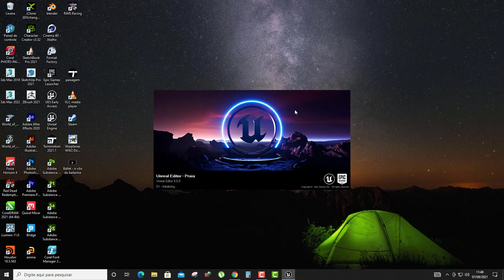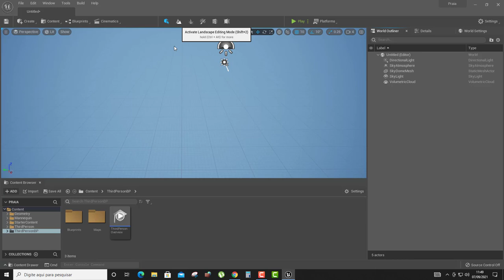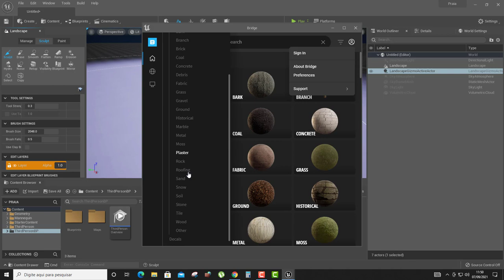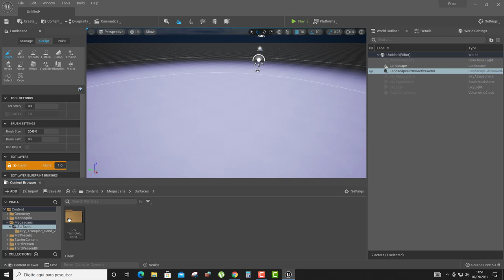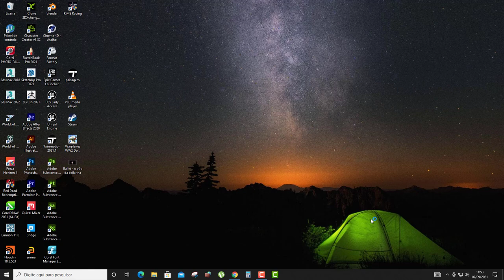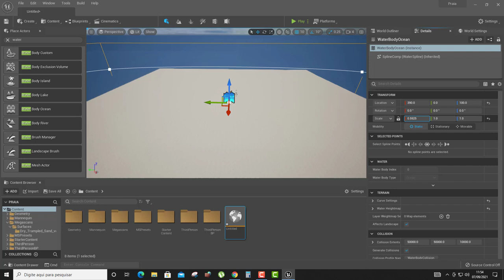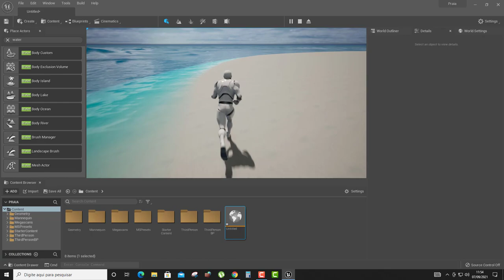Unreal Engine creating a beach in minutes with plugin water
como criar um ambiente de praia com o plugin WATER  nativo da unreal engine 5

how to create a beach environment with the unreal engine 5  native WATER plugin